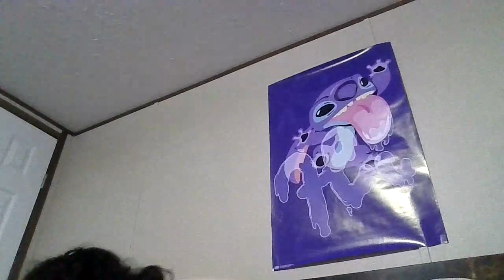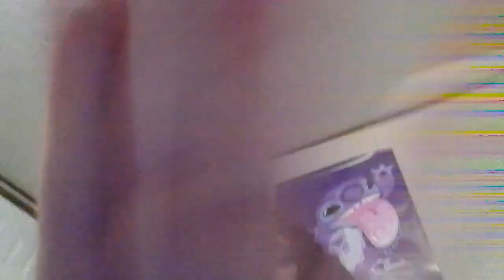unboxing and revewing barbie pop star